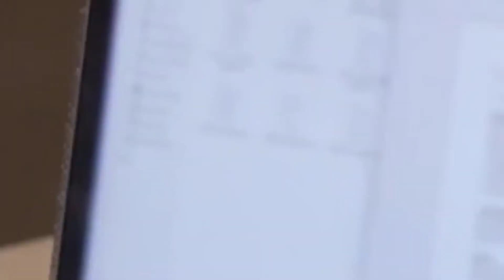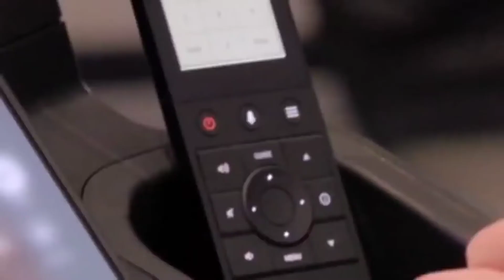The Kardashians: Burn Them All To The F*cking Ground: Best Moments | Pop Culture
✨Find videos about Pop Culture and more...